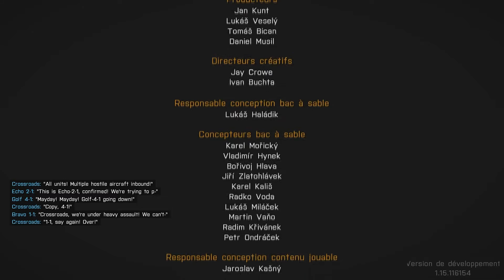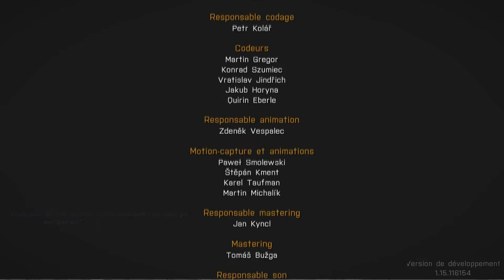ArmA 3 | Campaign - 'Win' - Epilogue 1B - James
The first part of  the second epilogue of ArmA 3's campaign. Even though there are credits at the end of the mission, the campaign is NOT over.
Enjoy this video in HD!

Basically, in this mission, Kerry goes to an outpost where Lieutenant James was injured, thus deserting the army. There, James asks him to take a secret tuck (the Tempest) to Miller. This mission ends with a dialogue between Miller and Kerry. Secrets revealed ...

It only takes a second, and it makes me smile ;)